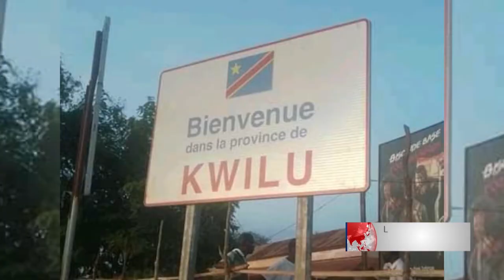LE GRAND JOURNAL DE LA RTUS (EDITION DU 01/03/2021)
PRÉSENTATION :CORDEY MAYASI